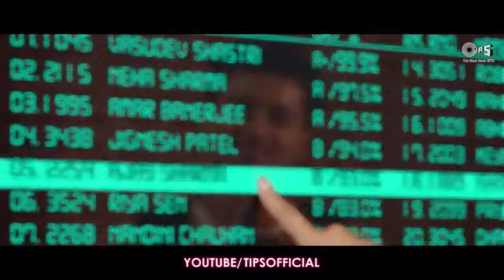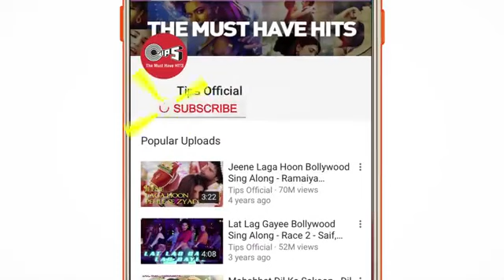Dil Meri Na Sune - Genius (HQ 360p)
Genius movie songs